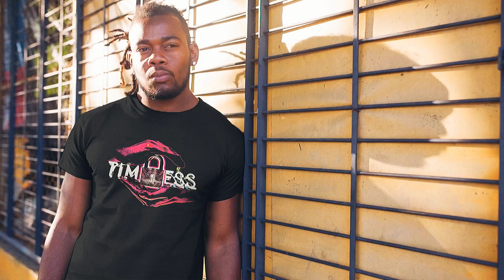C.C.T. (Prod. Expulsing) (Product Showcase)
C = Confidential
C = Carefree
T = Timeless
Introducing our upcoming T-Shirt design
Dropping Around May Or June
Inspired by beats made by @LexFactor

All Men’s and Women’s Sizes will
be available.

Courtesy Of @PrintfulCustomPrinting

Printful Socials ⬇️
Create Your Reality, make the most out
of the talents you possess. Everything you learn is one step to mental and spiritual stability.
Beat Produced By @expulsing_beatz
Beat Name: 2022

Go To His IG Profile
YouTube Channels
Follow The Greatness.

Business: Clarks Canvas

Clarks Canvas Socials

Socials ⬇️
Nature IG: OneWithNature.Pics
Music IG: NapperNeo
Graphics: IG: TheReal_AJC